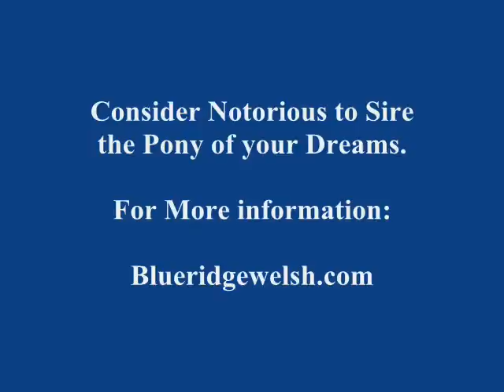RosMel's Notorious~ Champion Welsh Pony Stallion At Stud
RosMel's Notorious
Video 2011, 21 years old
(*Rosedale Fairy Prince x Bristol Sun Sylph)
1991 Section B Welsh Pony Stallion, Reg. WPCSA.
Champion In Hand, National Champion Producer.